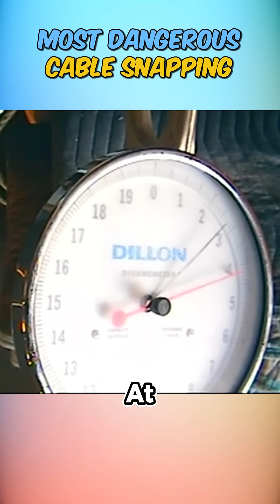Can a Snapping Cable Slice You in Half?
It’s one of the scariest myths out there — a high-tension cable snaps and boom, it whips back with enough force to slice a person in half. But is that nightmare scenario real, or just dockyard legend? We're loading up the tension and testing the snap to see if steel wire can really become a deadly whip.